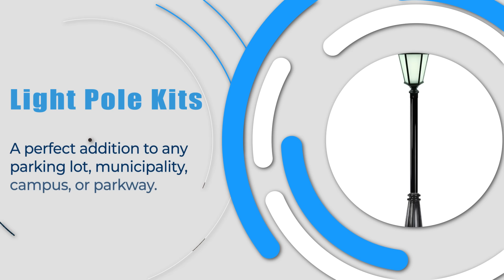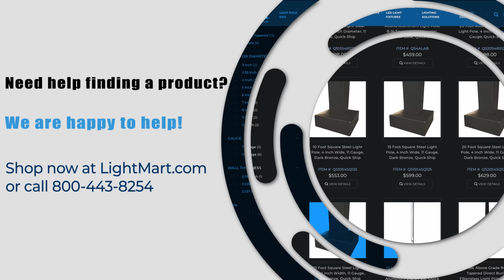LightMart | More Than Just Light Poles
Did you know we have a vast variety of inventory?

Quick-Ship Light Poles
Steel, Aluminum and Fiberglass in-stock and ready to ship!

Express Production
Made-to-order light poles with shot lead times.

Light Pole Kits
Everything you need in one easy solution!

Brackets & Adapters
Largest inventory to finish your project quickly!